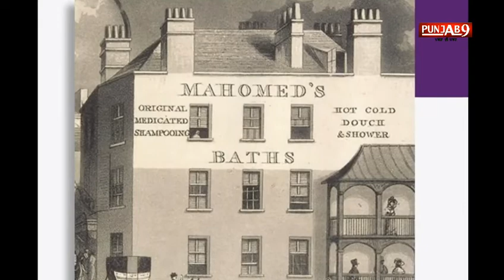How India Gave ‘Shampoo’ To The World, Thanks to a Young Barber From Patna!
In many households across India, grandmothers still follow this practice of drying certain leaves and flowers and making a paste from it. If my nonagenarian grandmother had her way, she would still be making her own shampoo powder.Did you know that shampooing was first invented in India?

Derived from the Hindi word champu, which in turn evolved from the Sanskrit word chapyathi, the word essentially means ‘to massage or press’.

The practice of using shampoo dates back to 1500 AD when a concoction of boiled reetha (soap berries), amla (gooseberry), hibiscus, shikakai (Acacia) and other hair friendly herbs, was made and used on the scalp to healthify and cleanse the tresses.

In many households across India, grandmothers still follow this practice of drying certain leaves and flowers and making a paste from it. If my nonagenarian grandmother had her way, she would still be making her own shampoo powder.

How did the shampoo travel to the west? Sake Dean Mahomed, born in 1759 in Patna, belonged to a family from the barber community. This young lad grew up learning techniques for making herbal potions and soaps. Along the way, he also learned the art of giving people a champi, also known as a head massage.

In the early 1800s, he moved to England with his wife and children. It was in Brighton that he opened a spa, which he called Mahomed’s Baths, where he offered head massage treatments to his patrons.

So well known was he for the head massages that he was soon made King George IV’s and King William IV’s personal ‘shampoo surgeon’.

According to a report published by Scroll, there were separate baths on different floors for ladies and gentlemen; a “boudoir” or sitting room for the former and a “private parlour” for the latter. While they waited their turn, clients could browse through newspapers and journals in beautiful reading rooms. The walls had the usual Indian landscapes and designs that Dean Mahomet had selected. There was also a “sun room” for the patrons to soak up the sun if they so desired.

His popularity was so far-reaching that hospitals were referring patients to him, earning him the moniker Dr Brighton. He went on to publish a book called ‘Shampooing, or benefits resulting from the use of Indian Medicated Vapour Bath’.

It was only much later in the 1900s that the meaning of shampoo shifted from a mere massage to an application of another substance to the hair to cleanse it.I remember my mother pulling out these small shampoo sachets from her vanity pouch when we travelled. They were priced between Rs 1-5 and were extremely handy.

The first sachet shampoo was made in India by a company that made the product affordable—Chik Shampoo.

As the product became popular, it became an indispensable part of people’s hygiene routines.

We have come a long way from Sake Dean Mahomed’s invention; today, there are all kinds and types of shampoos available in the market—with permutations and combinations for different needs—dry hair, coloured hair, and even baby hair.

Research suggests that the prevalence of Sodium Lauryl Sulfate (SLS) in shampoos is a cause of grave concern for us. It is known to damage the hair follicles and results in hair fall, causing an imbalance to our immune system, leading to cataract in adults and also hindering the proper development of children’s eyes.

Increasing awareness about these side-effects led to a revival of natural and organic products, that do not harm the human body or the environment.